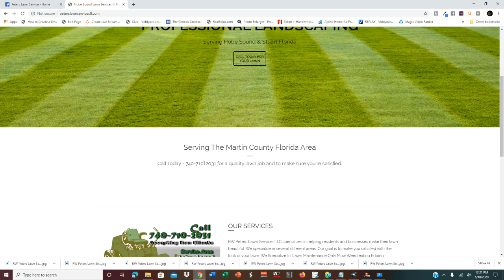Best Lawn Cut SE Lexington Ave Heritage Ridge Hobe Sound Fl